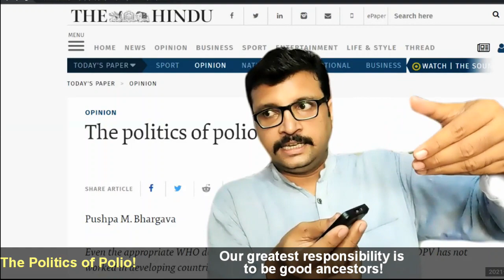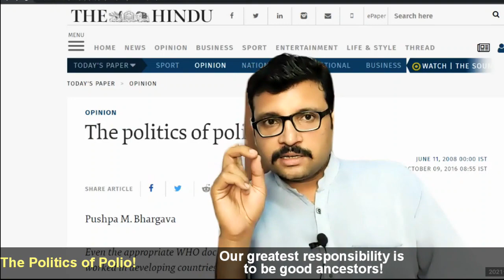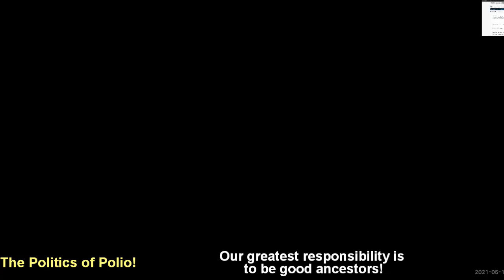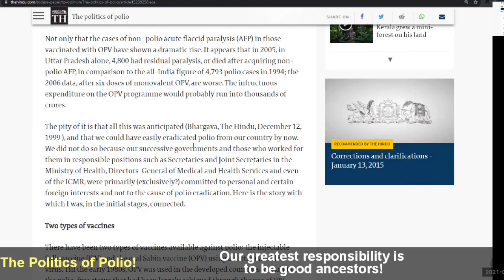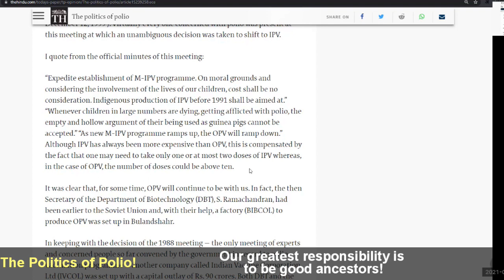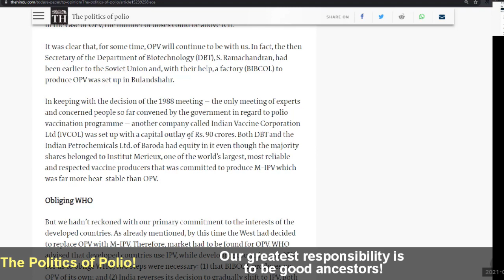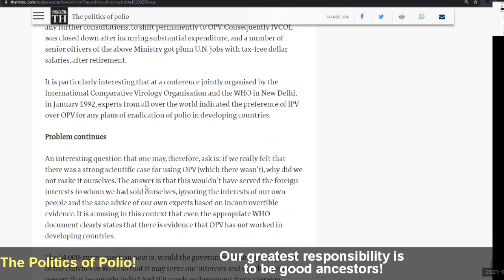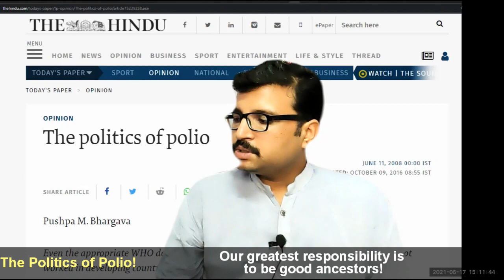पोलियो की राजनीति! / Politics of Polio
Polio Eradication Programme: A Failure

इस Video को टेलीग्राम चैनल पर भी देख और डाउनलोड कर सकते है

जनजागृति अभियान में कृप्या यथासंभव मासिक आर्थिक सहयोग करे

मसिक आर्थिक सहयोग हेतु
वीरेंद्र सिंह
कोटक महिंद्रा बैंक
खाता संख्या : 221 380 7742
ब्रांच कोड - KKBK0008773
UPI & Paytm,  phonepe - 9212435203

For Monthly Contribution
Virender Singh
IFSC - KKBK0008773
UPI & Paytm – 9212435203